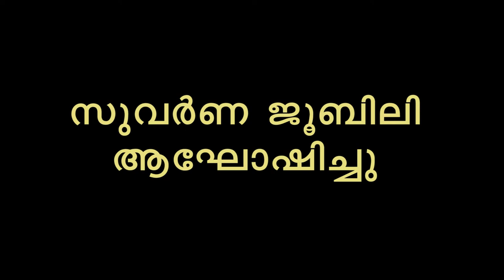ജൂബിലി നിറവിൽ ഫ്രാൻസിസ്കൻസ്